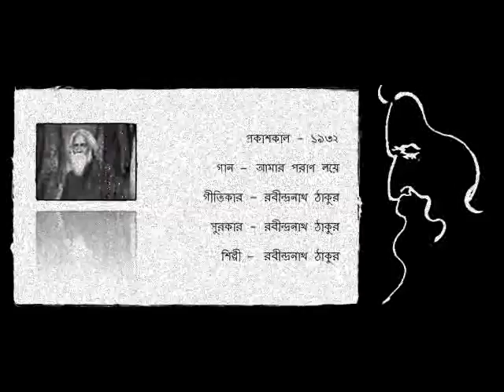আমার পরাণ লয়ে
প্রকাশকাল - ১৯৩২

গান –  আমার পরাণ লয়ে

গীতিকার - রবীন্দ্রনাথ ঠাকুর

সুরকার - রবীন্দ্রনাথ ঠাকুর

শিল্পী –  রবীন্দ্রনাথ ঠাকুর

RELEASE - 1932

SONG - AMAR PORAN LOYE

ARTISTE - RABINDRANATH TAGORE

COURTESY - HINDUSTHAN RECORDS